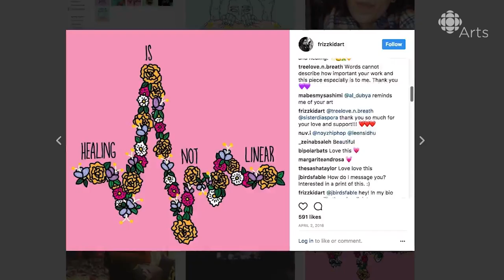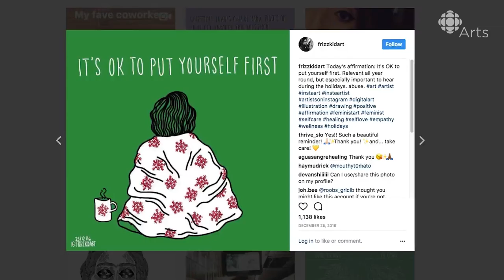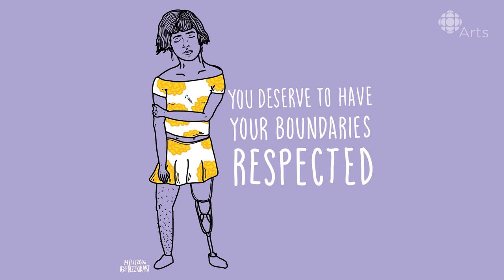The Anti-Troll: Illustrations Making the Internet Safer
Hana Shafi’s (aka Frizz Kid) illustrations of healing struck a chord on the internet and gained her thousands of followers.

In a world wide web full of trolls and haters, Toronto-based journalist and artist Hana Shafi — a.k.a. Frizz Kid — has created a safe haven on social media. The work that she illustrates and posts on her Tumblr, Instagram and Twitter accounts offers support and positivity with messages like "you are good enough" and "it's OK to put yourself first." And her posts empower her as well.

"I think just the ability of having such immediate access to people is a form of power that artists of colour and artists of just several marginalized identities just never had before," Shafi says.

In this video, we meet Shafi at her home to talk about breaking out with her "Healing is Not Linear" illustration and why people are loving her online affirmations.